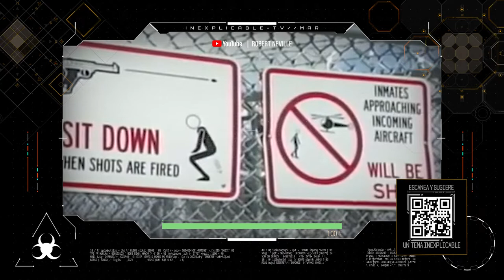DESCUBRE PORQUE LAS MUJERES DESEAN A UN ASESINO PARTE 2 LO INEXPLICABLE DE LOS SERIAL KILLER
Después abordaremos de dónde surge el deseo de algunas mujeres por relacionarse con asesinos seriales y procrear con ellos. A ello se le da el nombre de hibristofilia y te decimos en qué consiste.